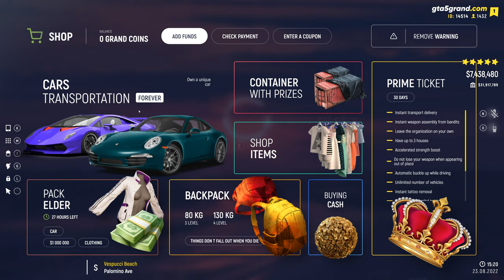I Won a WIDEBODY BENTLEY BENTAYGA in GTA 5 RP!! (Grand RP Crate Opening)